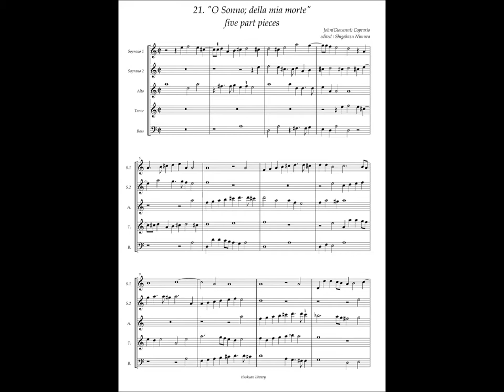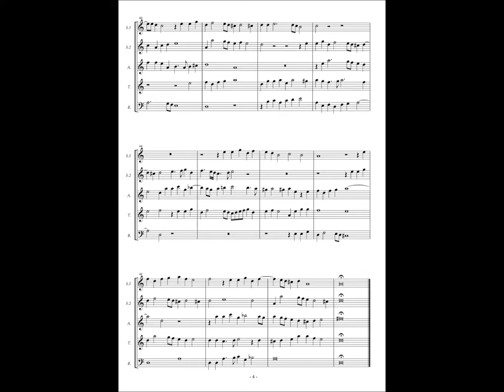Giovanni Coperario, Fantasy à5 No.21 "O Sonno; della mia morte"